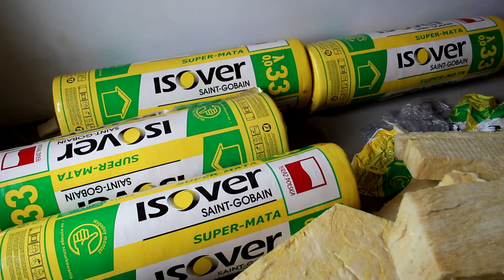Jak unikać mostków termicznych przy zabudowie poddasza. Szczelność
Na filmie m. in. o tym jak uzyskać ciągłość izolacji oraz które miejsca są szczególnie wrażliwe na lokalne i liniowe mostki cieplne. Dodatkowo, niestandardowe sposoby wykorzystania kleju do membran i folii paroizolacyjnych poprawiające szczelność budynku.